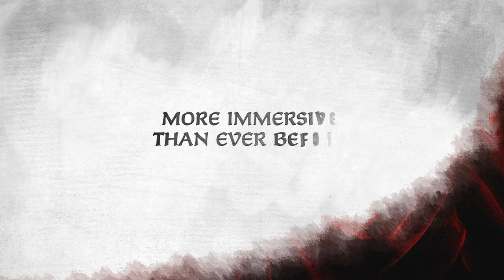Crusader Kings III: Release Trailer - Out now on PS5 and Xbox Series X|S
The most cunning Generation is always the Next. Experience the grand intrigue and sweeping story telling of Crusader Kings III from the comfort of your very own throne, or even couch. The much beloved Grand Strategy series, Crusader Kings III is now available on PlayStation 5 and Xbox Series X|S. Read more and buy CK3 on next-gen consoles